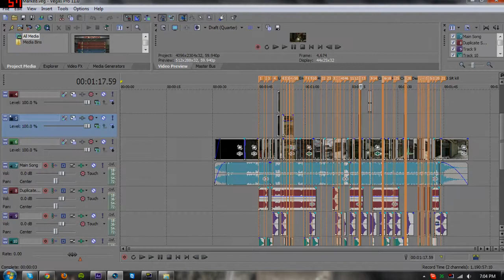NEW CHANNEL + EDIT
If Anyone wish to upload this promo, then I would appreciate it very much and also add them in special thanks for my next latest video edit.